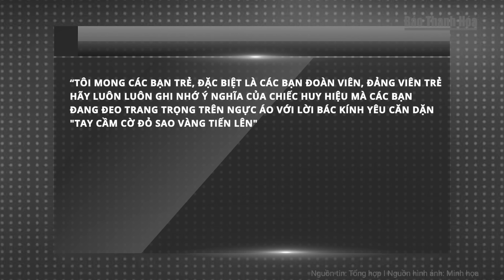Những lời căn dặn của Tổng Bí thư Nguyễn Phú Trọng dành cho thế hệ trẻ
Tin tức mới nhất | Những lời căn dặn của Tổng Bí thư Nguyễn Phú Trọng dành cho thế hệ trẻ
Sinh thời, Tổng Bí thư Nguyễn Phú Trọng luôn dành tình cảm đặc biệt cho đoàn viên, thanh niên, thiếu nhi.  Mỗi dịp gặp gỡ, Tổng Bí thư luôn ân cần động viên, nhắc nhở, gửi gắm niềm tin của Đảng, Nhà nước và nhân dân đến những chủ nhân tương lai nước nhà.